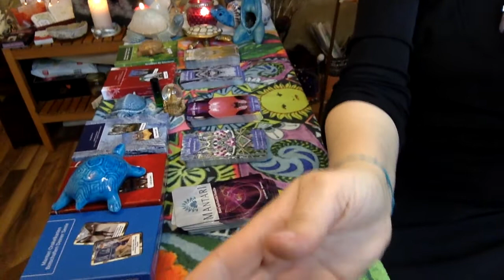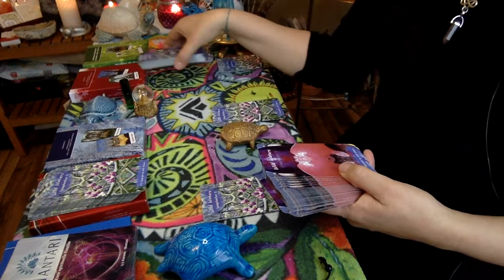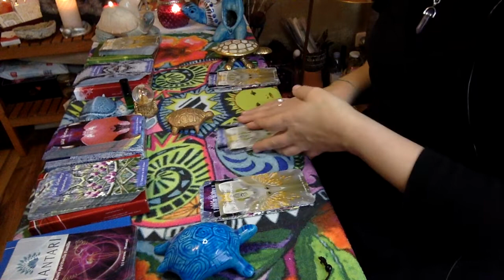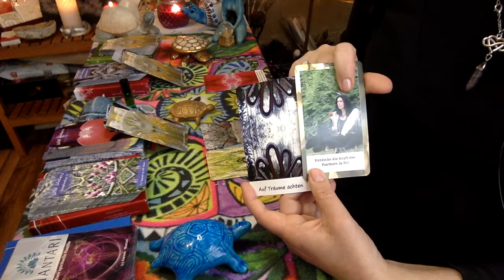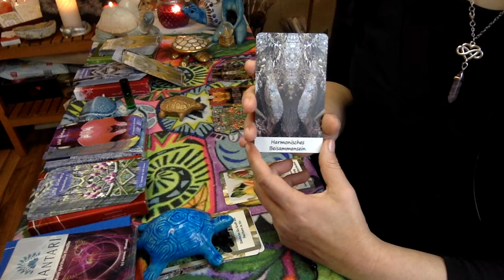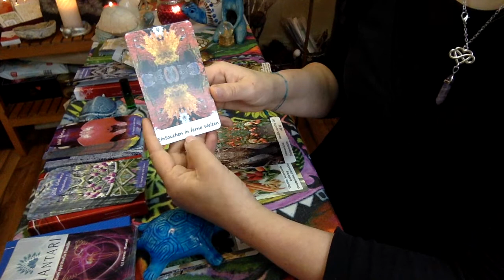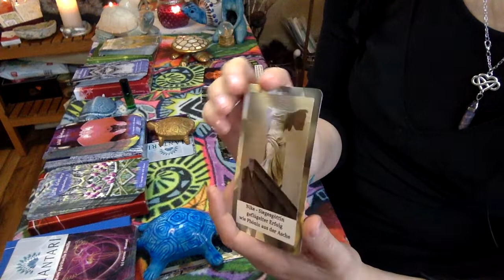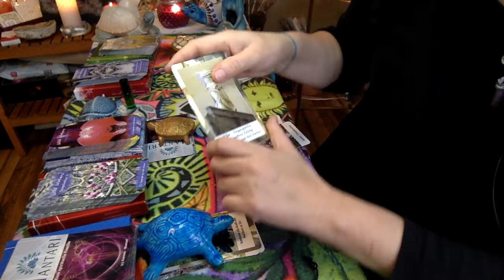Verbindung mit Deiner inneren Quelle aufnehmen und daraus Schöpfen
Bei Interesse an den Kartensets (demnächst in meinem Shop erhältlich) bitte unter Kommentaren vermerken oder mir eine E-Mail senden.

Wundervolle Freundschaften sind wahrlich ein Geschenk. Uns von Mantari verbindet echte Freundschaft und wir bringen jeweils unsere speziellen Gaben ein (u.a. unsere eigenen Kartensets) und freuen uns an der Umsetzung unserer gemeinsamen Projekte (keltische Jahresfeste, Klangveranstaltungen, Meditationen und mehr). Wir arbeiten energetisch und Ihr könnt auch Einzelsitzungen buchen. Weitere Informationen gerne auf Anfrage. Dagmar Bendel hat hat das Design der Kartensets übernommen (Fotos und Texte: Dagmar Bendel Chrystal Lightning / Ines Karuna Hilbert Mantari / Claudia Wild Waters) und gibt wundervolle. Massagen sowie Klangkonzerte. Ihre einzigartigen Videos findet Ihr auf You Tube und

Gönne Dir einen Moment der Ruhe und atme 3 x tief ein und aus.
Aus den o.g. Kartensets habe ich jeweils 1 Karte zu diesem Thema blind gezogen und 3 verschiedene Stapel damit gebildet.
Du hast nun die Wahl zwischen diesen 3 Stapeln und kannst für Dich einen Stapel aussuchen. Diese Botschaft ist für Dich bestimmt.
Du kannst das Video auch mehrfach ansehen und Dich immer wieder neu orientieren.
Ich freue mich, wenn Du es auch an Freunde weiter leitest und bedanke mich an dieser Stelle für Dein Sein.

Selbstverständlich kannst Du von mir auch eine ganz persönliche Einzelsitzung und/oder persönliche Legung bekommen.

Hast Du vielleicht ein Wunschthema für mein nächstes Video?
Ich freue mich auf Vorschläge unter den Kommentaren, ebenso wie über Deine Erfahrungsberichte zu diesem Video.

Übrigens: Ein Anteil des Erlöses aus meiner Tätigkeit wird immer an die Brühler Samtpfoten oder an andere hilfsbedürftige Katzen gespendet. Tiere mir sehr am Herzen (natürlich wie die Menschen auch). Mein Kater kommt aus der Tötungsstation und ich bin so froh und dankbar, ihm in meinem Leben zu haben, zusammen mit meiner wundervollen Katze. Ich möchte einfach dem Tierschutz etwas zurückgeben.
und ich gebe davon einen Anteil weiter.

Alles Gute und auf bald.

Impressum
Mantari - Eure Spirituelle Familie
Kleinunternehmer nach § 19 UStG
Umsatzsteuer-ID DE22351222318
Inhaberin: Ines Hilbert, Am Randkanal 2, 50859 Köln, Deutschland